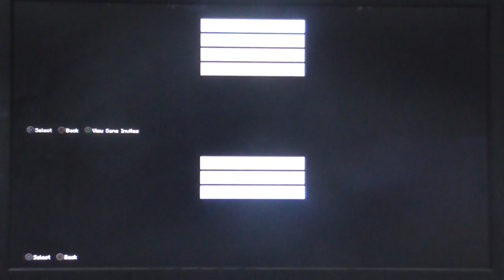Joined by Sergio